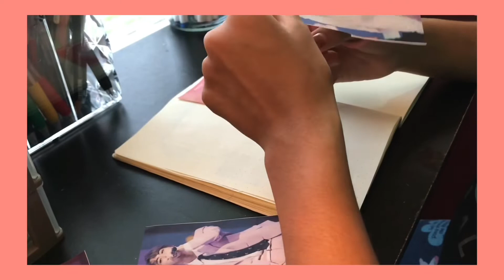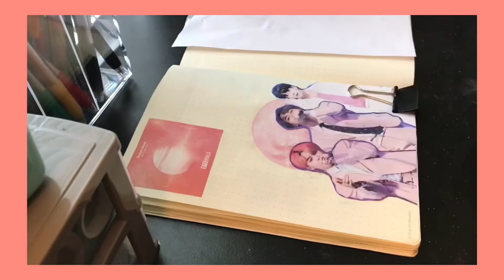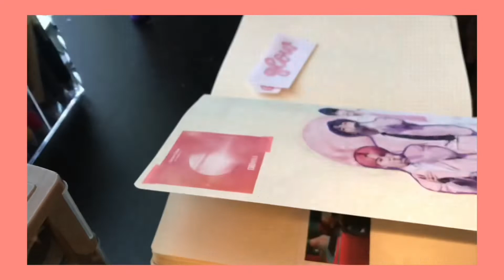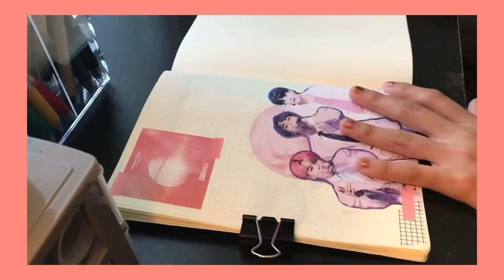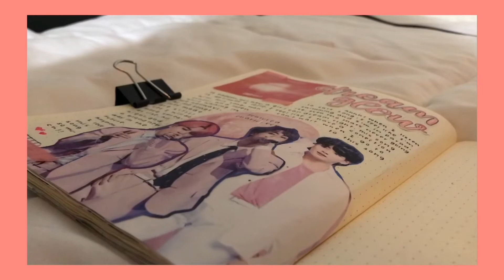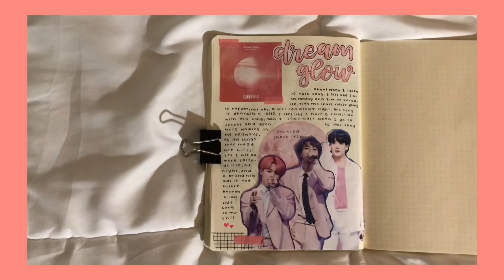Kpop journal with me // dream glow✨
Music 🎵